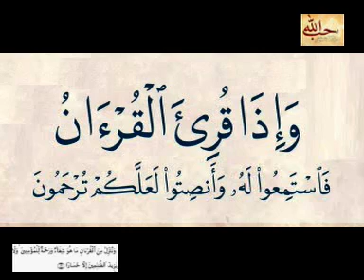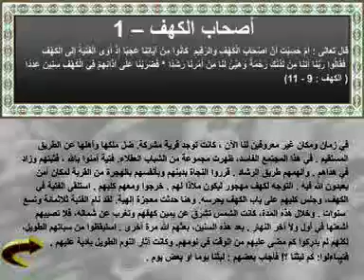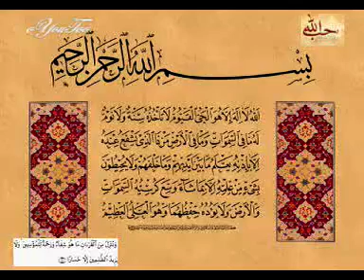سورة المنافقون QARI WAHID ZAFAR QASMI SURAH AL MUNAFIQUN WITH ENGLISH TRANSLATION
▬▬▬▬▬▬▬▬ஜ۩۞۩ஜ▬▬▬▬▬▬▬▬▬▬●
●▬▬▬▬▬▬▬▬ஜ۩۞۩ஜ▬▬▬▬▬▬▬▬▬▬